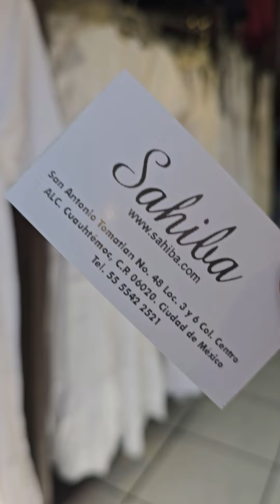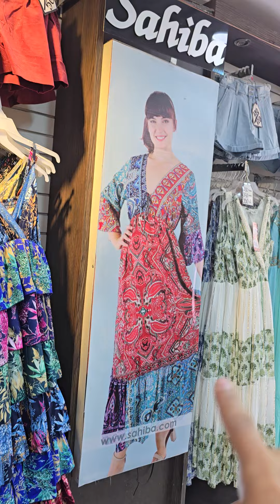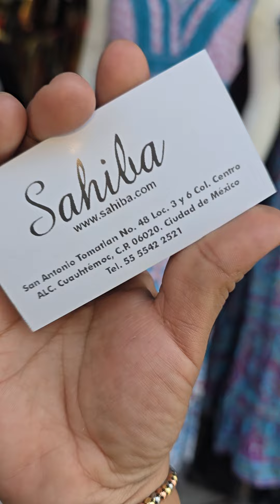Lo nuevo de SAHIBA Los Vestidos más Frescos para temporada